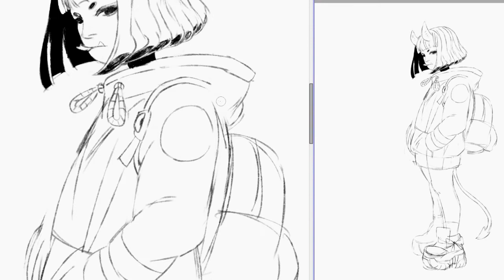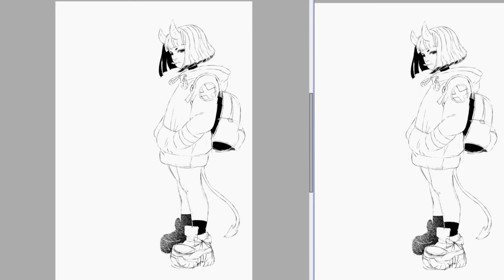April - drawing process 2